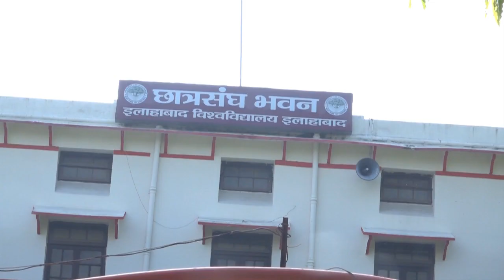Allahabad University Student Union Election Promo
इलाहाबाद विश्वविद्यालय छात्रसंघ चुनाव 2018 का महासमर शुरु हो गया हैं। सभी राजनीतिक दलों के छात्र संगठन अपनी अपनी जीत के दावे कर रहे हैं तो कई ऐसे भी उम्मीदवार समर में हैं, जिन्हें किसी राजनीतिक दल से टिकट का इंतजार हैं।

New_Ink लाया है खास कार्यक्रम जिसके जरिये आपको रुबरु करायेगा अध्यक्ष पद के उम्मीदवारों से, जो इविवि को मजबूत छात्रसंघ देने की वकालत करते हैं।

इलाहाबाद विश्वविद्यालय की छोटी बड़ी खबरों के लिये हमारा अनुसरण करें-